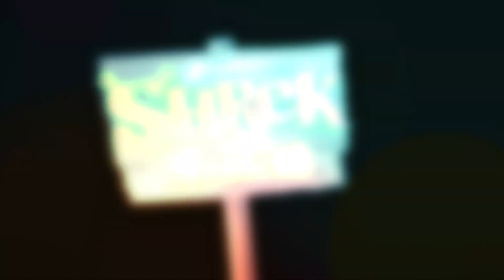Audiences React to Shrek the Musical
Send those January blues Far Far Away with Shrek the Musical, landing in Coventry Tues 30 Jan - Sun 4 Feb! 💚

"A thrill for theatre lovers of all ages!" - Manchester Evening News